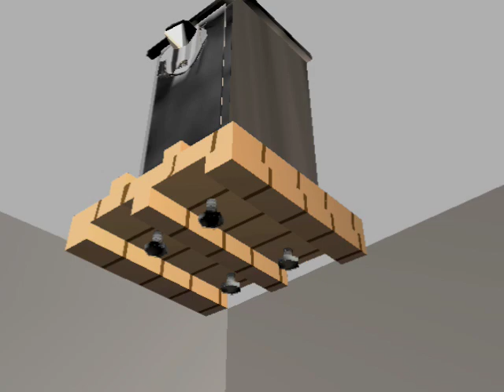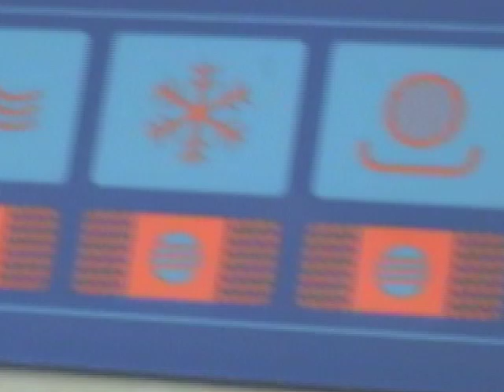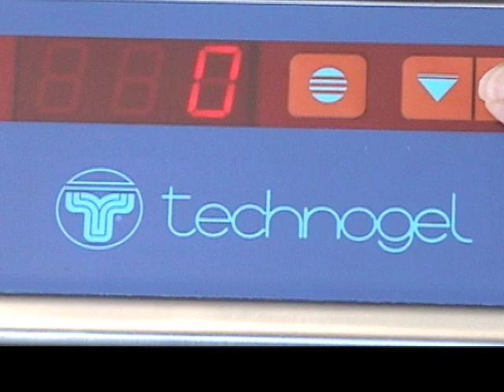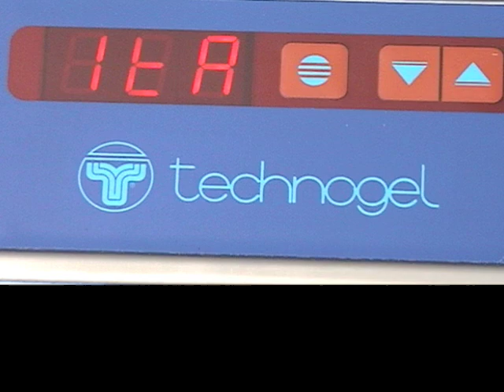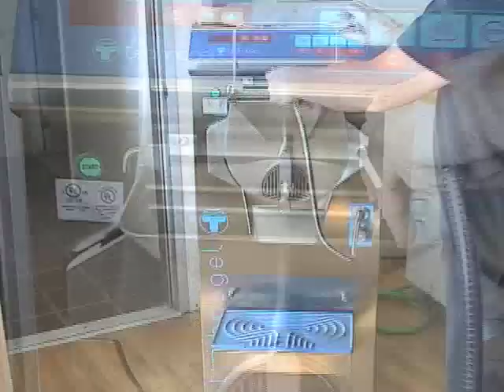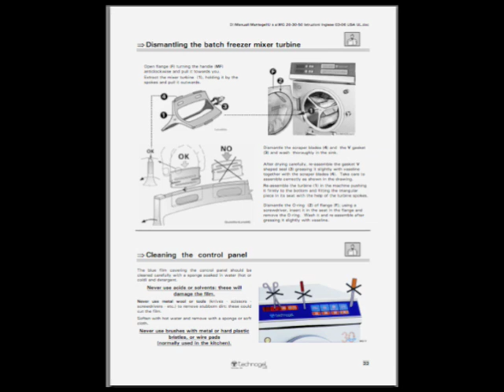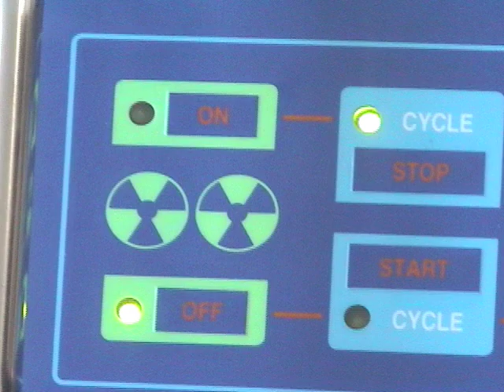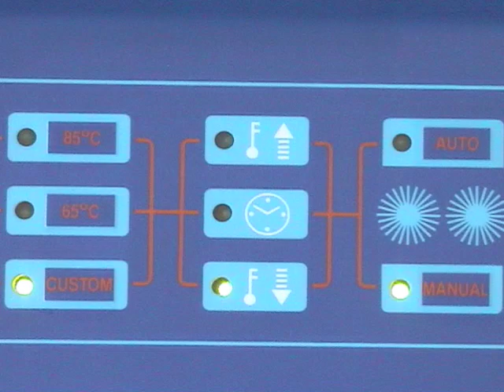technogel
Do you need a new training or safety video at your business?  Would you like to boost clientele through advertising?  Would you like a video of that special family or business event?  Stanimation Productions can assist you in your video production and editing needs.

This is an educational video designed for people in the restaurant business.  It specifically addresses the technology owned by Technogel America that is used to make gelato.
I was commissioned to create this video for Technogel America to help them reach their business objectives.